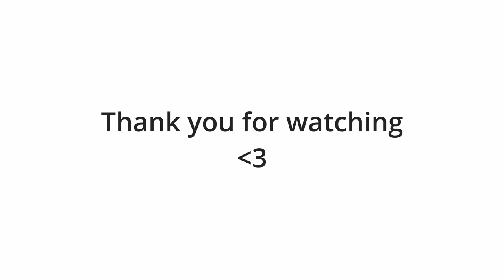Ana - Where Do We Go (Avicii Tribute)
Music composed, mixed, master, & produced by Ana.

"Where Do We Go" is a track dedicated to Tim Bergling better known as the edm producer Avicii. Avicii was a musician who found popularity in 2011 with his release of "Level" and since them change edm as a whole for the better. Avicii took his life in 2018. I wanted to share his legacy through this tribute track.

If you or anyone you know is feeling suicidal please reach out to a reseource or someone you know for help.

Argentina
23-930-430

Armenia
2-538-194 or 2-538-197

Australia
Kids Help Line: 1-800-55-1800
Lifeline: 13-1114
Tasmanian callers outside Launceston: 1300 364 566

Barbados
429-9999

Cyprus
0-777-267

Denmark
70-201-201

Egypt
762-1602

Estonia
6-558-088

Finland
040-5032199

France
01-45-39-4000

Holland
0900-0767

Hong Kong
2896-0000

Hungary
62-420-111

Israel
1201 (from inside the country)
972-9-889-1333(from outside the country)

Ireland
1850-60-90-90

Lithuania
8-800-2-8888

Mauritius
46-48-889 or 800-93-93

New Zealand
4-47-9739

Norway
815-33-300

Poland
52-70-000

South Korea
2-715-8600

Sri Lanka
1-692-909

St. Vincent

Switzerland
143

Ukraine
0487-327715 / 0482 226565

United Kingdom
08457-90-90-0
ChildLine -- for children and teens
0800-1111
United States

Zimbawe
9-650-00 (Bulawayo)
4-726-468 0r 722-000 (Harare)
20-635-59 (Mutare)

If you end up using this track in your video please copy and paste the details below into your description. Thank you. :)

---Free use---
Artist: Ana
Track name: Where Do We Go
---Free use---

Effect author credits:
Dubswitcher Field Generator, Dubswitcher Linear Blur - Dubswitcher

Ana | edm | musicbyana | housemusic | trap | hiphop | dubstep | future bass | gaming music | chill music | dance music | festival music | festival | tomorrow land | Illenium | TheFatRat | Alan Walker | Skrillex | Fox Stevenson